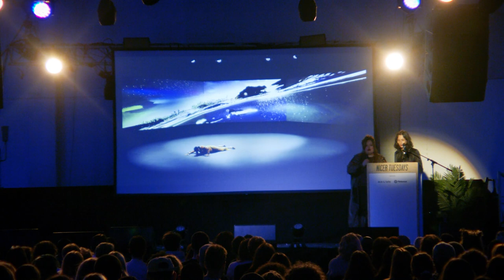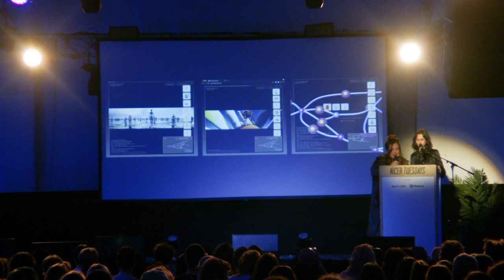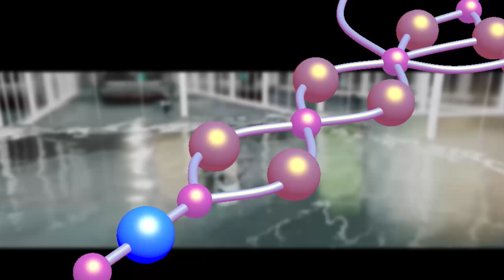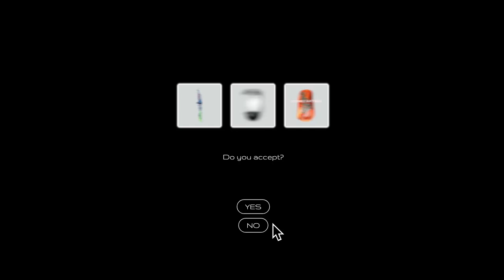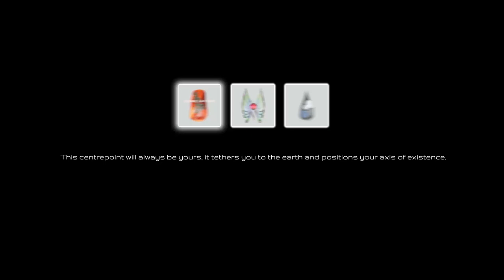The free online crypto game with a binding moral contract | Keiken discuss Wisdoms of Love 3.0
Hana Omori and Isabel Ramos talk us through the phygital, the metaverse, wisdom tokens and five-channel installations; all of which relate to the art collective’s new game.